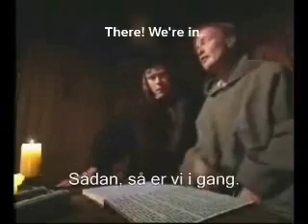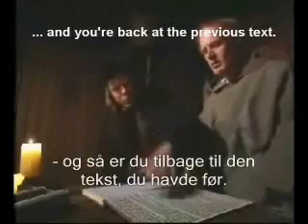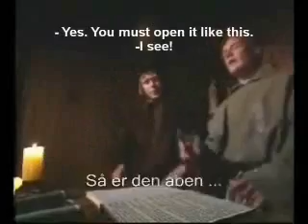Monk needs help opening a book